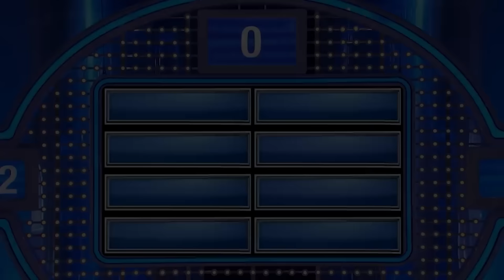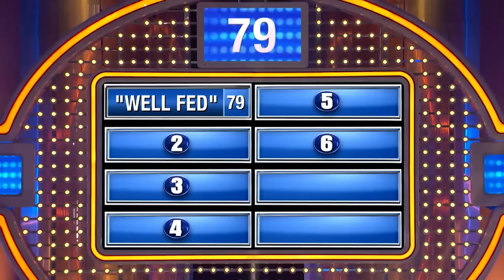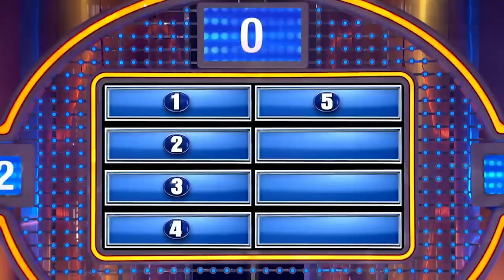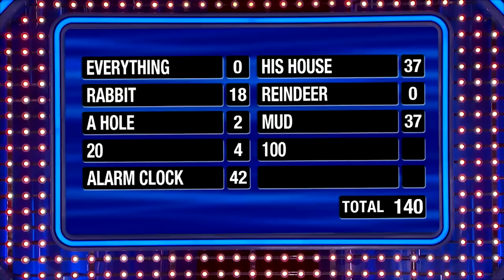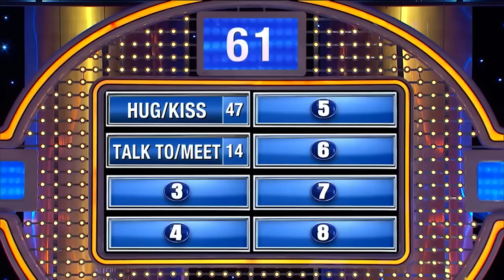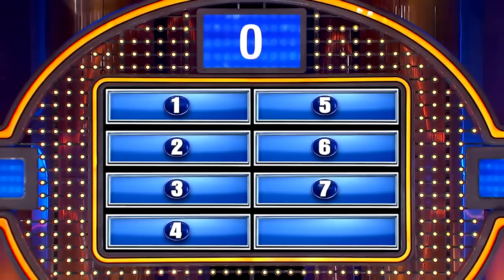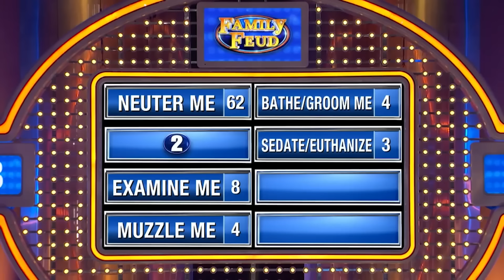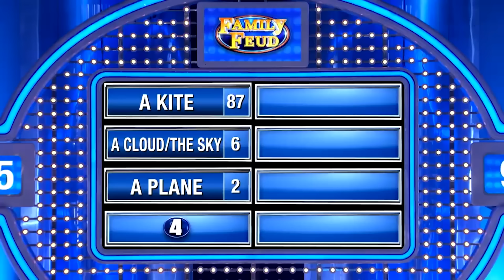FILL IN THE BLANK! BIGGEST BEST OF Family Feud With Steve Harvey | Compilation